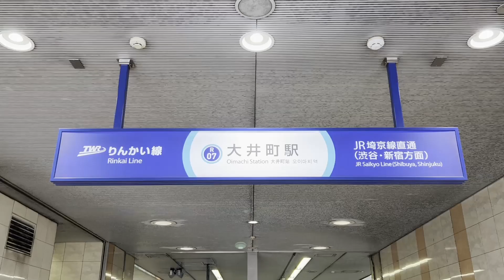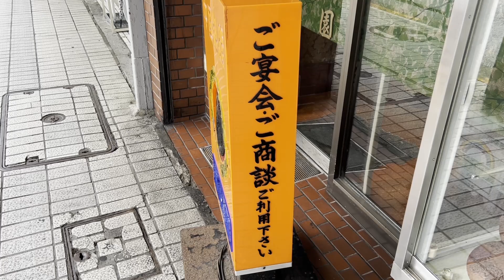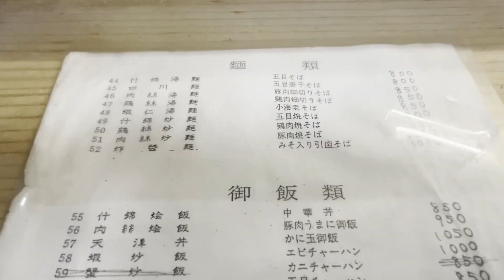【東京】昼は1時間のみ営業の人気エビチャーハンを食す。激旨。超パラパラ。行列必至。有名人も通う店。50年の歴史の町中華【萬来園】品川区/大井町 Fried rice, Tokyo, Japan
JR京浜東北線の大井町駅から徒歩約3分。
チャーハンが超有名の街中華。昼は1時間のみ営業。夜は、高級食材を扱う本格中華。
チャーハンの大盛りは提供していないとのこと。
チャーハン以外の注文は、チャーハンを作ってからになるので、時間がかかるとのこと。
まず、数人分の基本チャーハンが作られます。具は玉子のみで、黄金炒飯。
次に、1人前ずつ再度調理。そのときに、注文に合わせて小皿に用意されたエビや五目の具材が追加されて仕上げ。
エビは事前に素揚げされていました。
量は少ないかもしれませんが、超パラパラ。
塩コショウの加減も抜群。
確かに、このレベルなら、並んでも一度は食べる価値がありますね。
次回は、五目チャーハンをいただきたいですね。

店名：中国料理　萬来園（ばんらいえん）
住所：東京都品川区東大井

[Udonchu no Yummy/Muy Bien!]
About a 3-minute walk from Oimachi Station on the JR Keihin Tohoku Line.
A Chinese restaurant in town that is very famous for its fried rice. Open only for one hour during lunch. At night, it is an authentic Chinese restaurant with high quality ingredients.
They do not offer a large serving of fried rice.
They say it takes a long time to order anything other than fried rice because they have to make the fried rice first.
First, the basic fried rice is made for several people. The only ingredient is an egg, golden fried rice.
Next, each serving is cooked again. At that time, shrimp and five other ingredients prepared on small plates to order are added to finish the dish.
The shrimp were pre-fried.
The quantity may be small, but it is super crispy and flaky.
The salt and pepper were also excellent.
Certainly, at this level, it is worth waiting in line to try at least once.
Next time, I would like to have the Gomoku Fried Rice.

Name: Chinese cusine Banraien
Address: Higashi-ooi, Shinagawa Ward, Tokyo